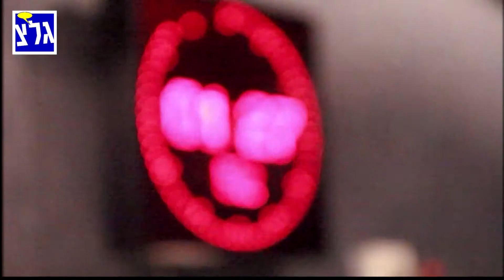ציפורי לילה סופי